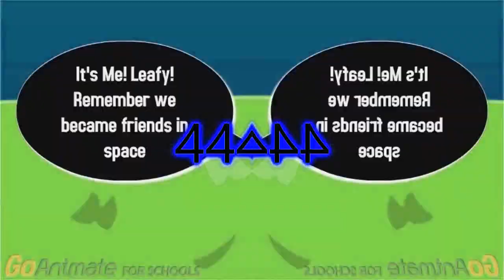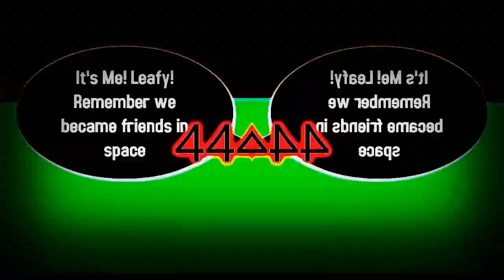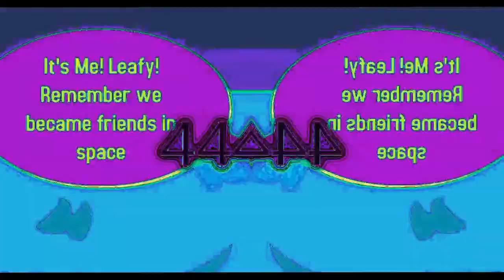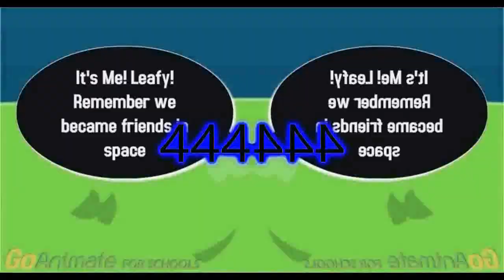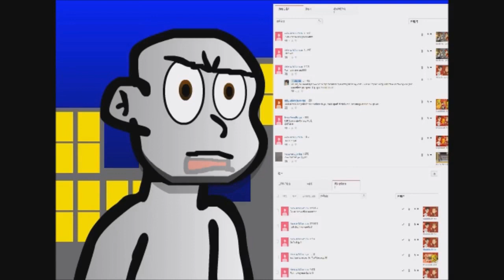Veg Replace Tennis Battle for Dream island fanmade What if Firey remembers Leafy in BFDIA 5a when he